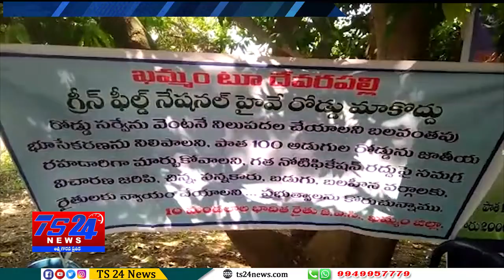TS24 Newsఖమ్మం జిల్లా రైతు JAC ఆధ్వర్యంలో నేషనల్ హైవే గ్రీన్ పీల్డ్ భూ భాదిత రైతులు తో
జిల్లా రైతు JAC ఆధ్వర్యంలో నేషనల్ హైవే గ్రీన్ పీల్డ్ భూ భాదిత రైతులు తో